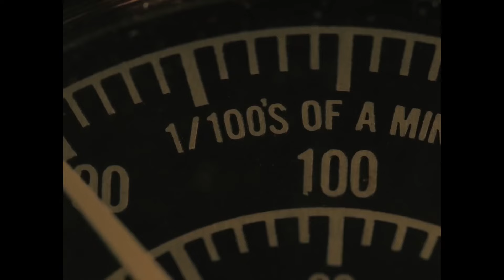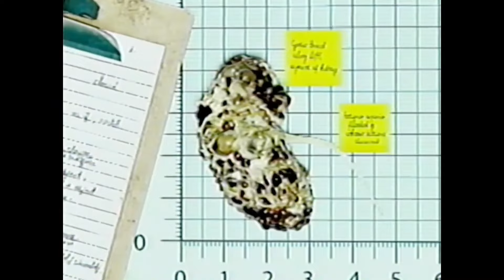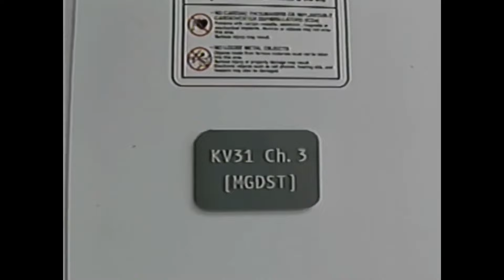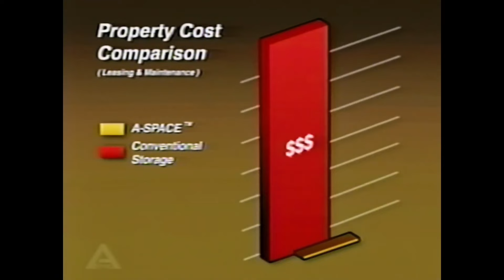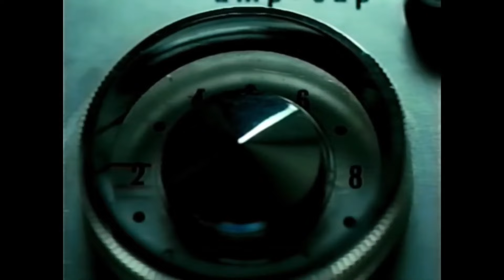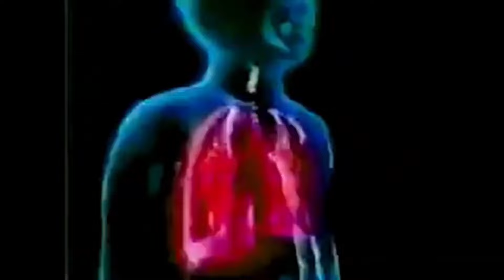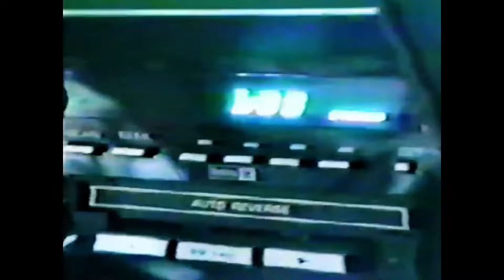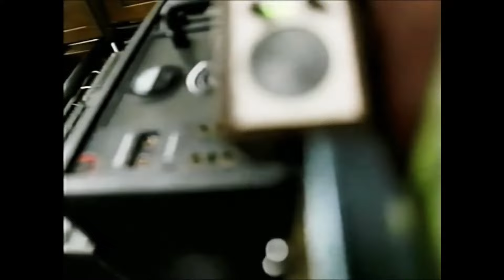The Backrooms Movie (All Videos From Kane Pixels In Chronological Order)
Finally it is here! ALL The Backrooms By @kanepixels in Chronological Order.
Every Backrooms video including hidden ones.

Edited in Collaboration with @fire-gamer1931

Updated Version!